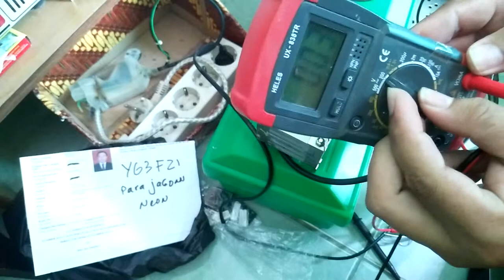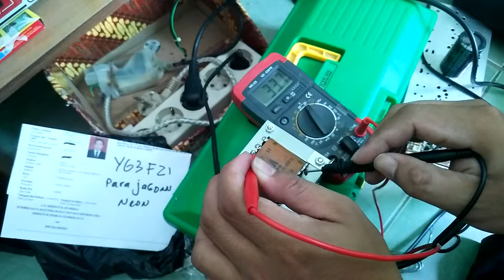Tes trafo big 5 amper : cek tegangan ac trafo voltase big transformer amper volt travo kotak